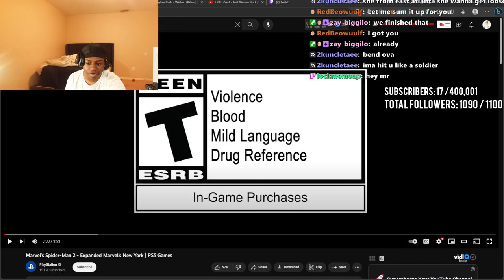Dxvin Reacts To Marvel's Spider-Man 2 - Expanded Marvel's New York | PS5 Games Reaction